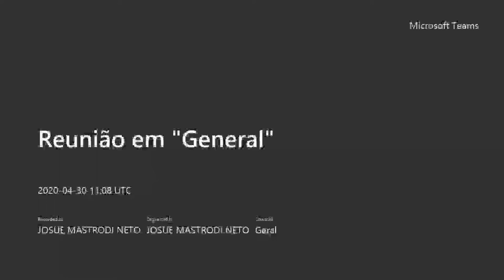Aula 18 (continuação): Subdivisão ou classificação dos agentes públicos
Subdivisão ou classificação de agentes públicos. Servidores estatutários civis e militares, empregados públicos.

Aula gravada ao vivo no dia 30 de abril de 2020 por meio da plataforma Teams, lecionada para o 5o. semestre do curso de Direito da PUC-Campinas.

Prof. Josué Mastrodi
puc-campinas.edu.br